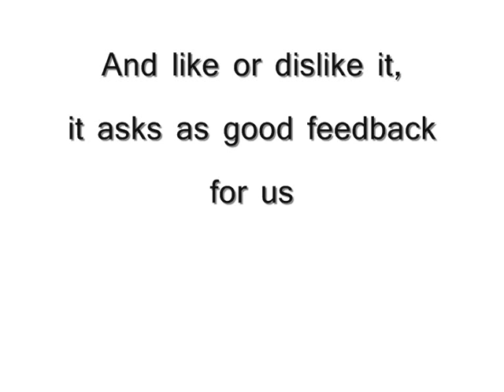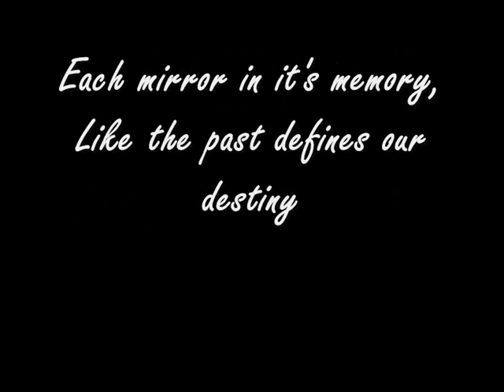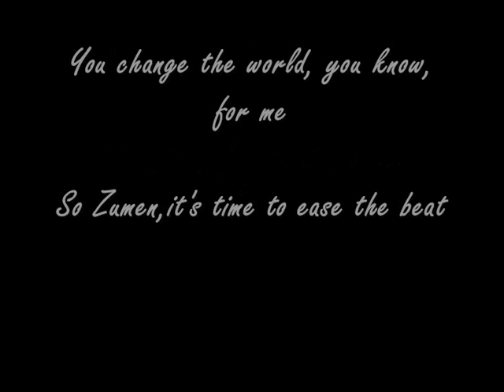The Classics - Here after [Lyrics]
Another song by 'The Classics'.
Please give feedback in the comments
And like or dislike it dependent on what you think.

Lyrics -

Where,
And you'r far away from home

Time, time keeps it's watch,
minute to hour like the radio,
but there is no news of you

I know, when we grow more mature,
I'll come by your house,
to say goodbye once more

Rap -

Hope you know I'm broken now,
with fragments of my mind all around,
The glass splinters are on the ground,
Too dangerous to move about,
Each mirrors in it's memory,
Like the past defines our destiny,
Arranged like a prophecy,
But shifting like an economy,

You are a mirage in the sand,
The closer I get the further I am,
Almost makes me question love,
Now I can't even trust myself with this stuff,
Almost like I know myself,
But get confused when confronted,
You know, you change the world for me,
So zumen it's time to ease the beat